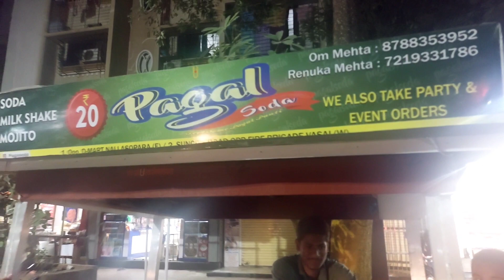Best Sunday tha ye 😊😊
Ye Sunday bhot special tha 😊 Pura Vlog dekho pata chal jayega 🤣🤣

l/ClyozYeAbw6/?igshid=YmMyMTA2M2Y=